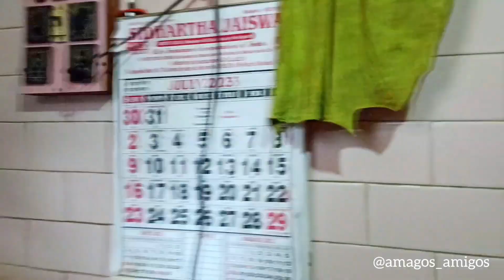9 month's Baby Shower || Pupu কি কি খেলো?? || Special guest k??